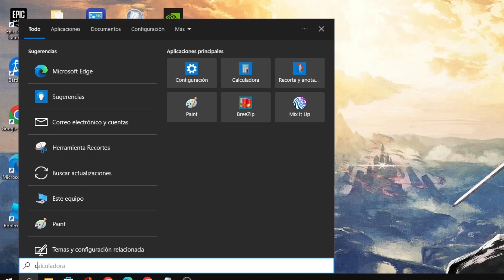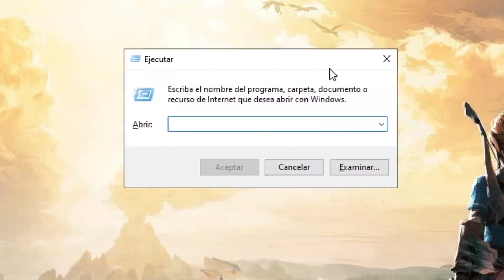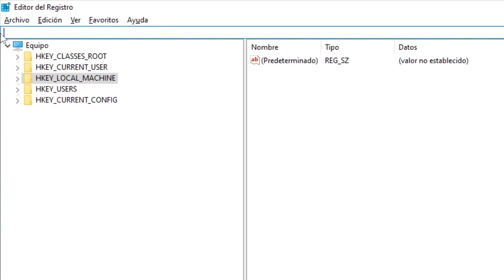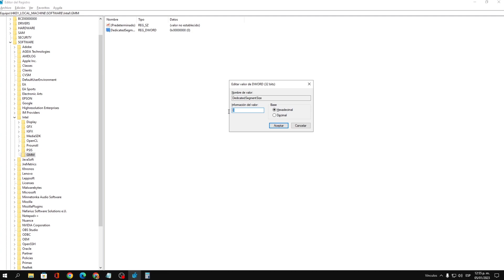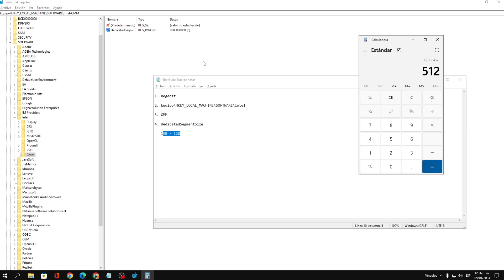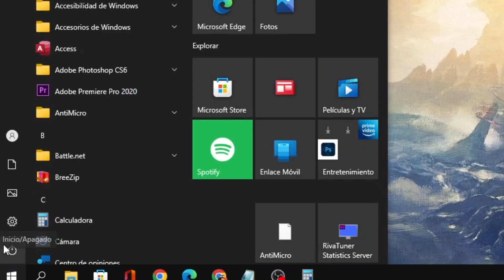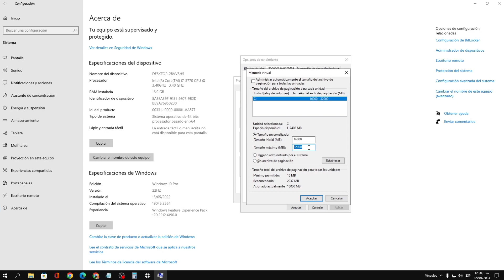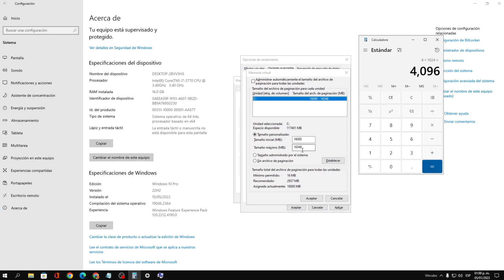🚀 COMO AUMENTAR TU MEMORIA RAM CON SOLO 2 PASOS! 🚀 (Fácil y Rápido)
Hola chicos y chicas de Youtube en esta ocasión les traigo un video donde les enseñaré como aumentar su memoria ram con solo 2 pasos con los cuales podrás aumentar el rendimiento de su pc y así eliminar los tirones o el lag que se genera en los juegos por la poca memoria ram como también una mejoría al estabilizar los fps.

*Si les esto pon en los comentarios: Vi el comentario secreto*